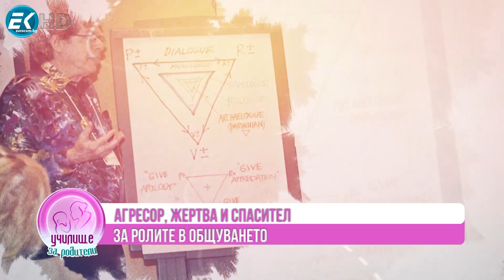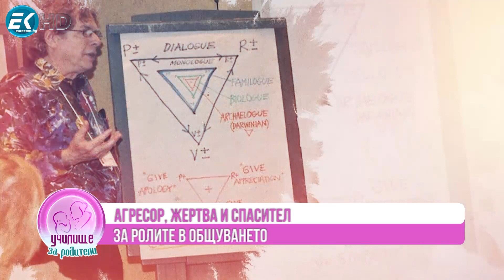Училище за родители - 02.04.2023